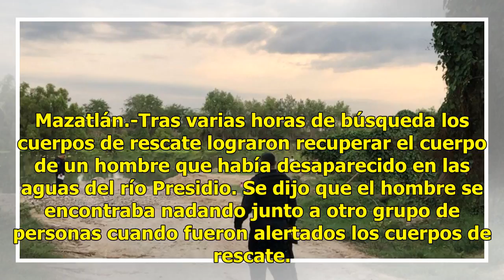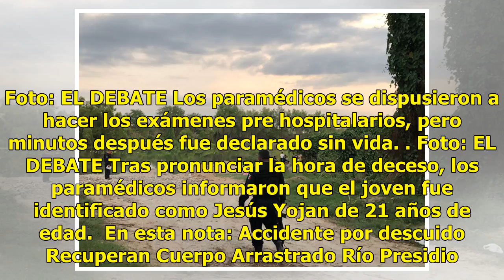Recuperan cuerpo que fue arrastrado por el río Presidio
Mazatlán.-Tras varias horas de búsqueda los cuerpos de rescate lograron recuperar el cuerpo de un hombre que había desaparecido en las aguas del río Presidio. Se dijo que el hombre se encontraba nadando junto a otro grupo de personas cuando fueron alertados los cuerpos de rescate. También puedes lee...